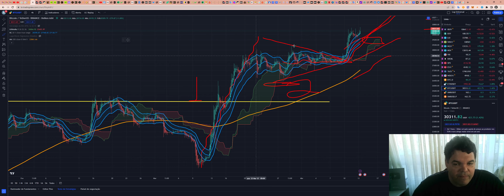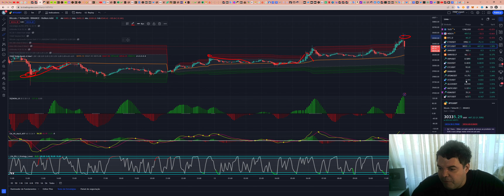Bitcoin (BTC) - Análise desse Pump da BTC agora, 13/04/2023!